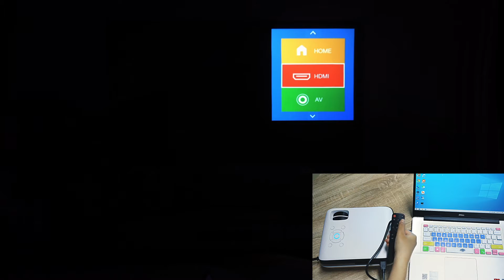Happrun H1 Full HD Projector - Connect a Windows Device